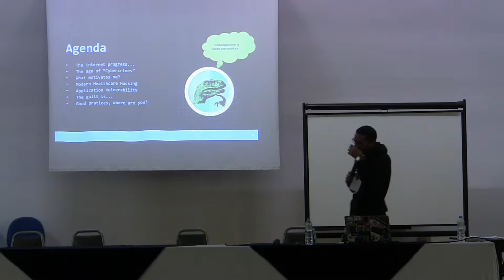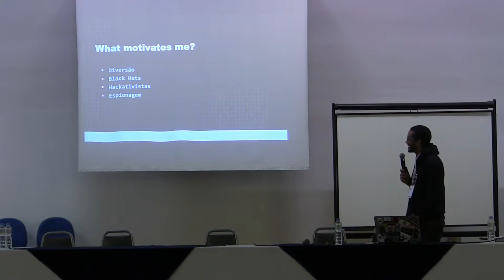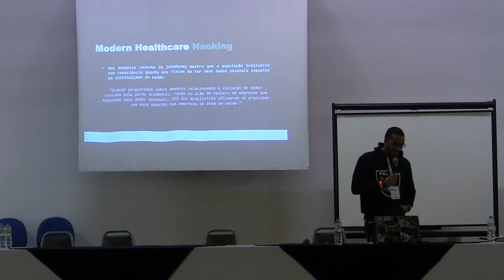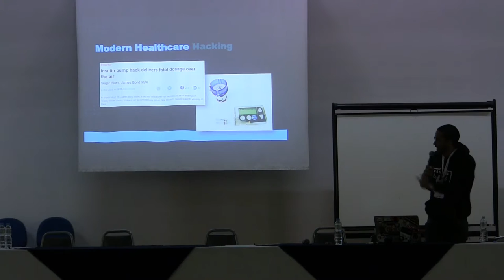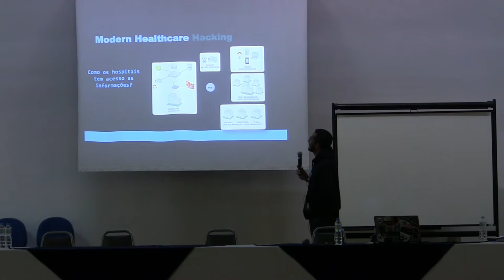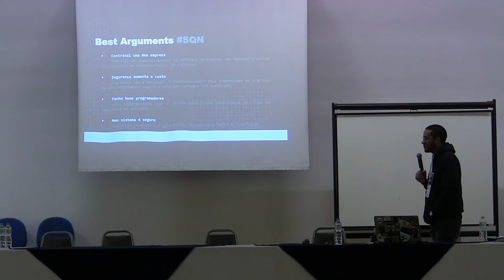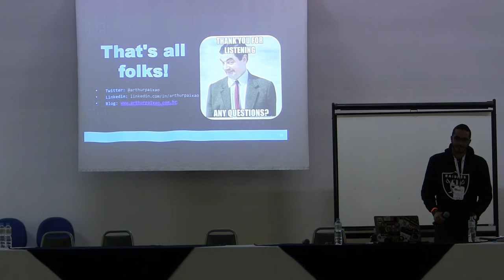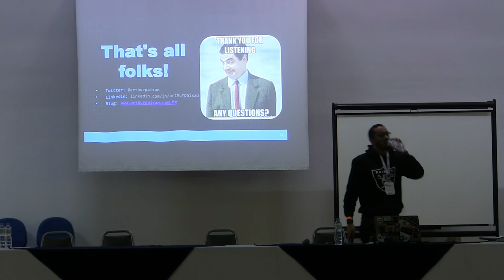Modern Healthcare Hacking por Arthur Paixão Aka SCR34M0